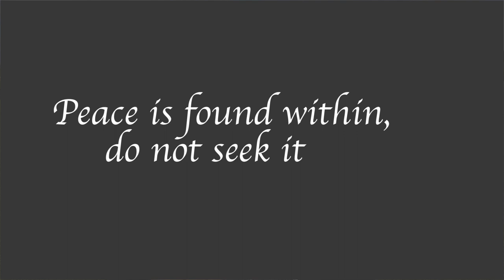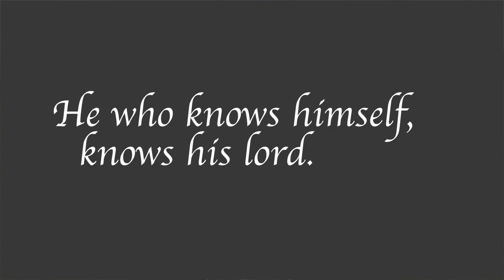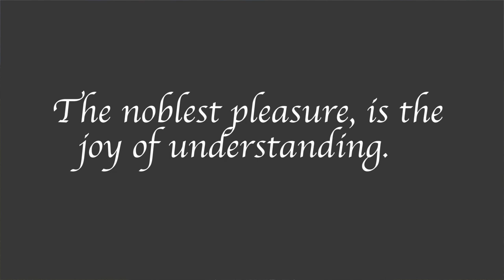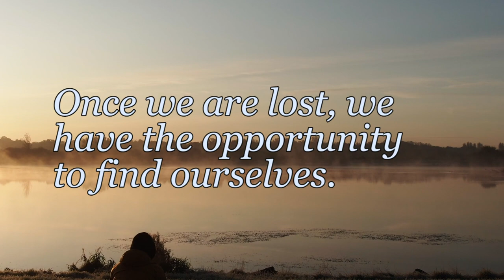The Power of Self-isolation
We are all faced with the pressure of having to self-isolate. As gloomy as being under quarantine can sound it may actually be a blessing. Perhaps this is our opportunity to devote our energy and attention to go inward and discover ourselves and our place in this existence. To discover our love for true self.